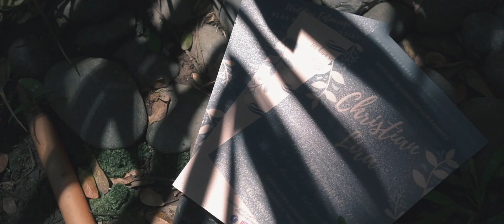CHRISTIAN + LIRA // SDE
"I have found the one whom my soul loves" - Song of Solomon 3:4

Here's Itchan and Lira's beautiful Wedding Same Day Edit.

Photo/Video: Clive Daniel Productions
Photo booth: CDP Photo Booth
Preps: Microtel Technohub
Ceremony: La Rosa Pavilion

Your life, captured beautifully.